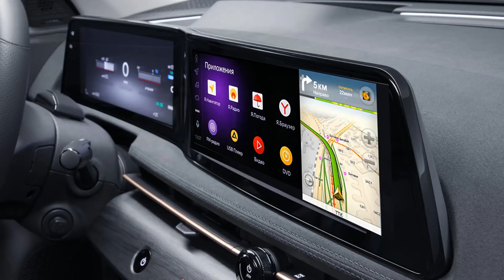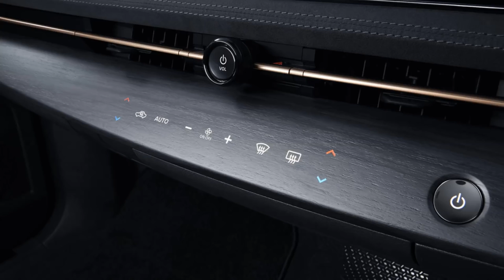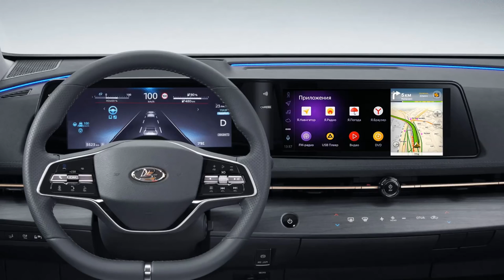! Первая электрическая Лада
Выяснение того, в каком автосалоне можно попробовать на ходу первый серийный электромобиль марки Lada, не заняло много времени, и вот я уже бреду по одному из самых неуютных районов Москвы — Выхино. Здесь на улице Сормовской расположен шоу-рум компании «АвтоГЕРМЕС», где нам в телефонном разговоре пообещали устроить тест-драйв. Но приветливые сотрудники на рецепции делают круглые глаза и принимаются названивать руководству. Вскоре все прояснилось, и, пока оформляются необходимые документы
ссылка на прибор по ремонту автостекла

GIANT – ВЕРНЫЙ
СПОСОБ УВЕЛИЧИТЬ СВОЕ МУЖСКОЕ ДОСТОИНСТВО